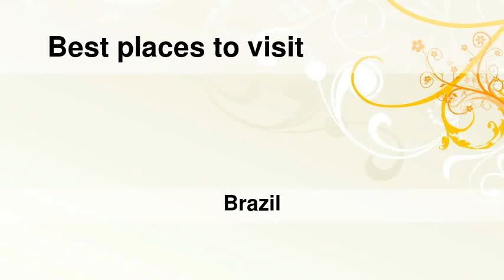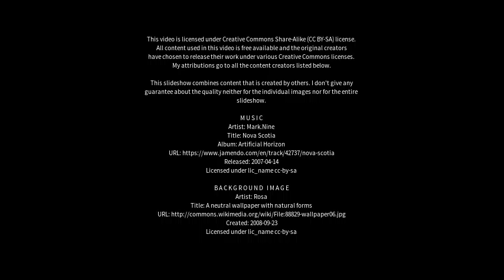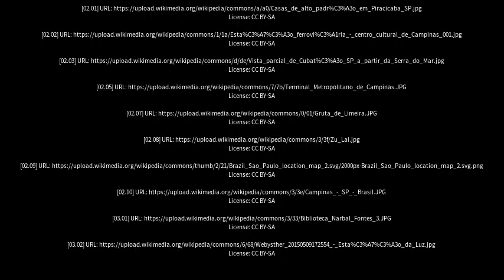Best places to visit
Best places to visit - Itapecerica da Serra (Brazil) Best places to visit - Slideshows from all over the world - City trips, nature pictures, etc.